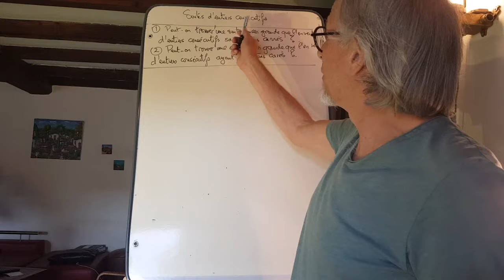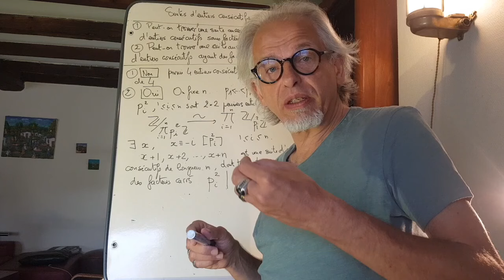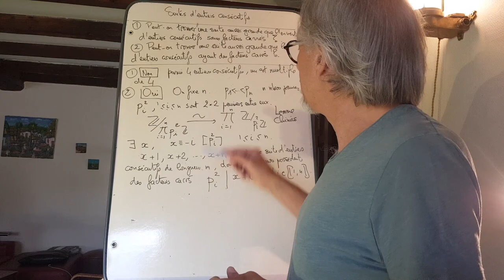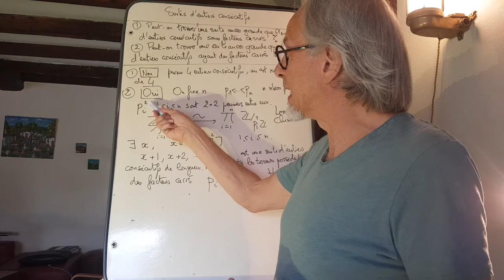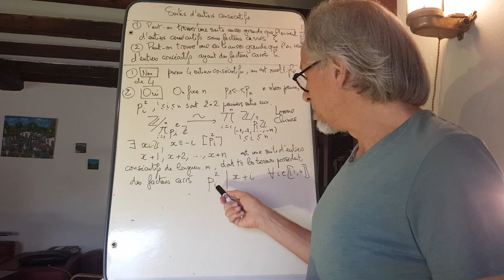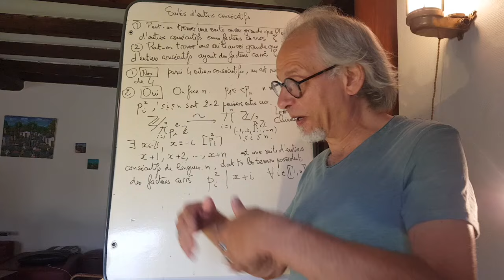Entiers consécutifs avec/sans facteurs carrés?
Tout est dans le titre. Peut-on trouver des suites d'entiers consécutifs (avec/sans) facteurs carrés aussi longues que l'on veut.